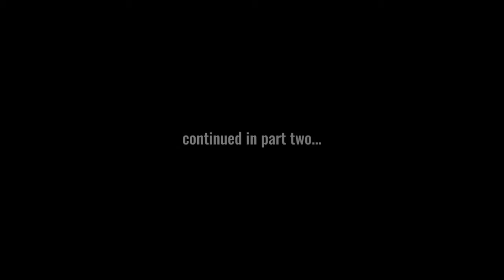THERE IS NO VIDEO. | There Is No Game: Wrong Dimension Playthrough #1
Definitely one of the quirkiest games I've ever played. Err, I mean, non-games. There was no game to play.